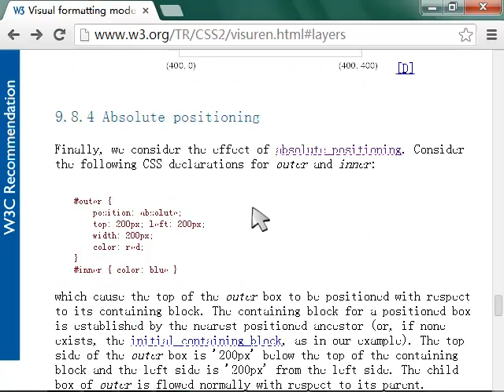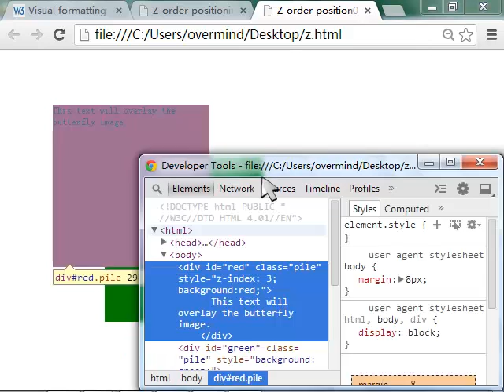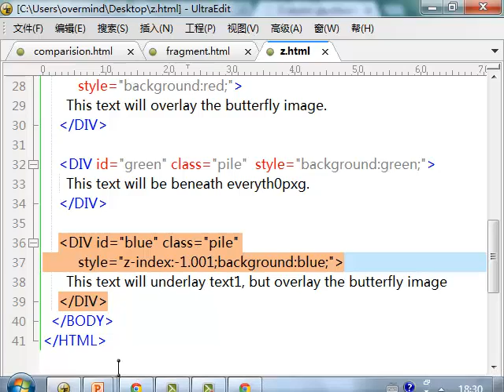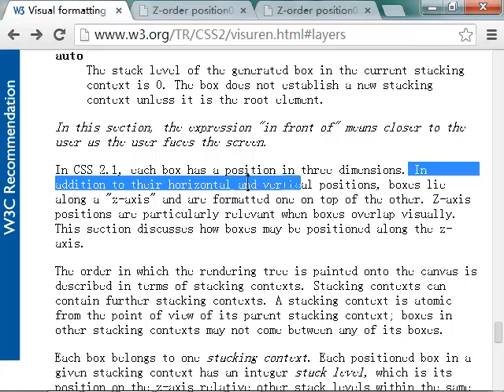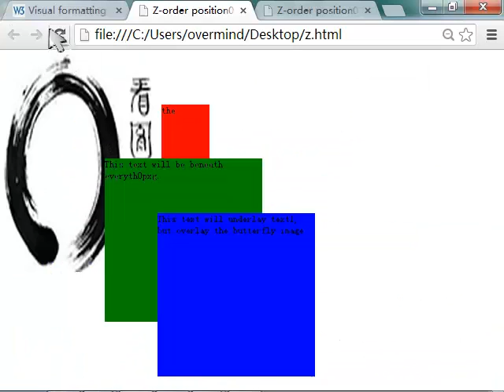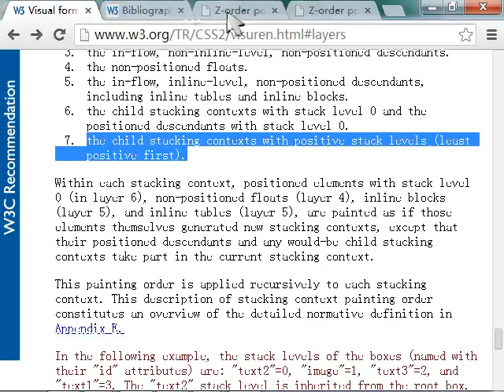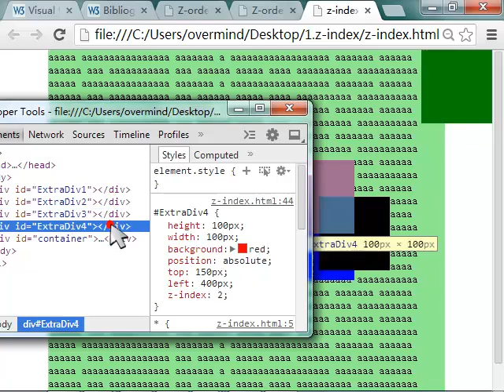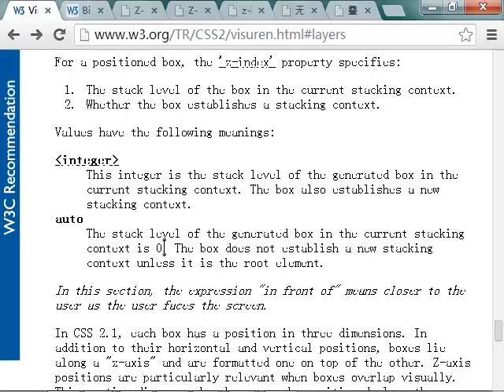oeasycss20 style20 z index z序 z轴 坐标 覆盖 叠放 关系